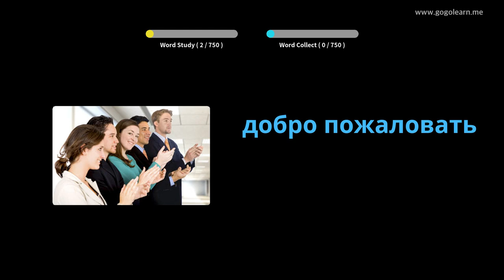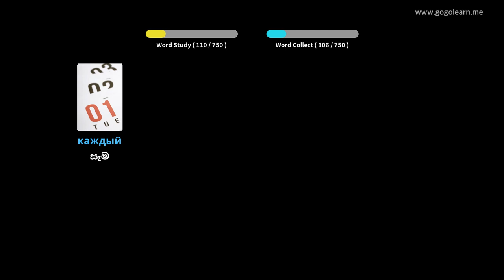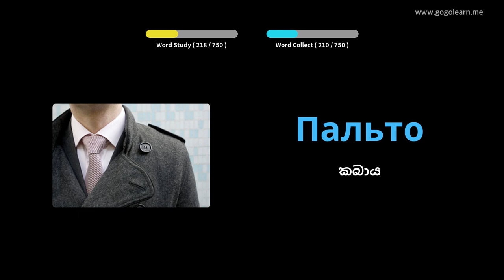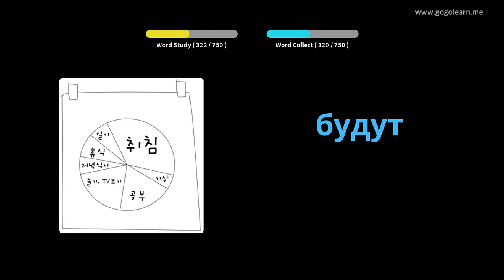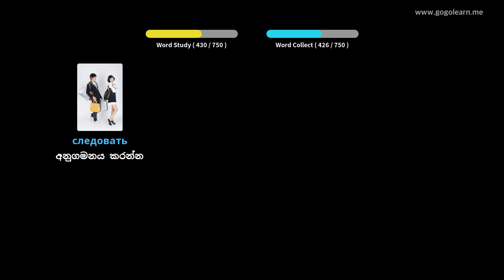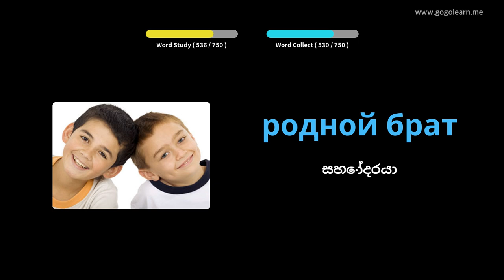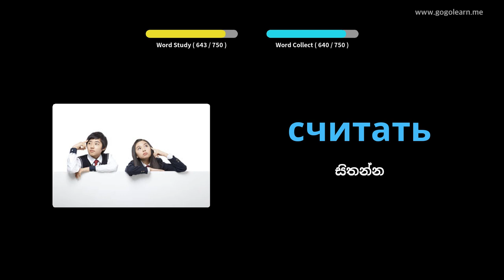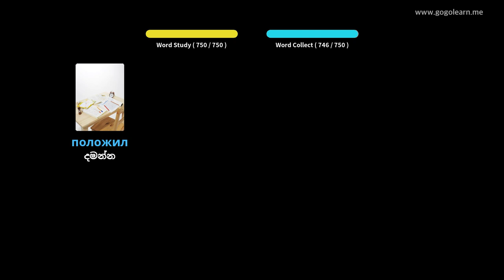රුසියානු වචන මාලාවේ දරුවන් | Golearn